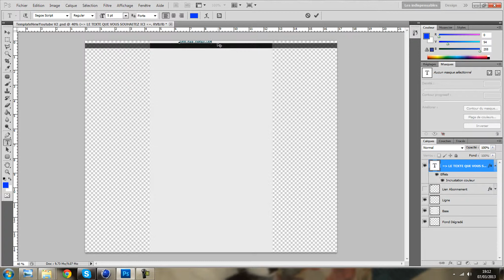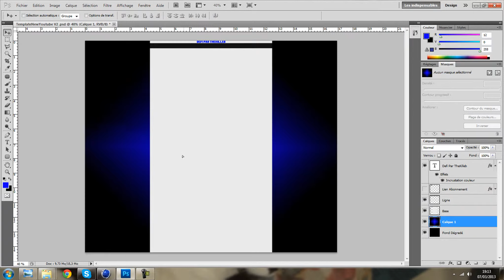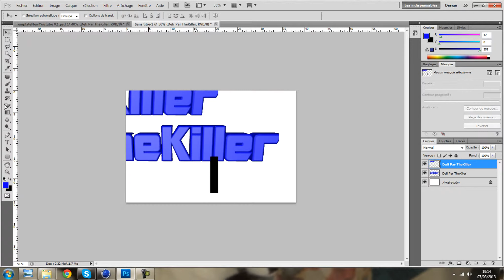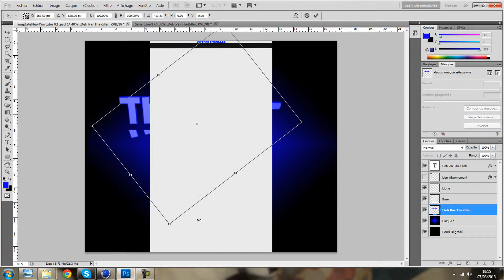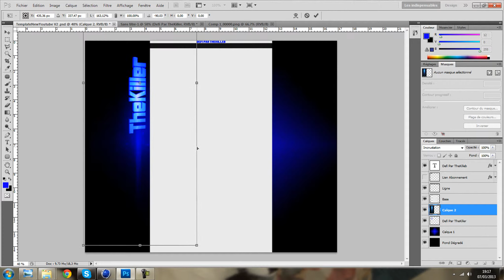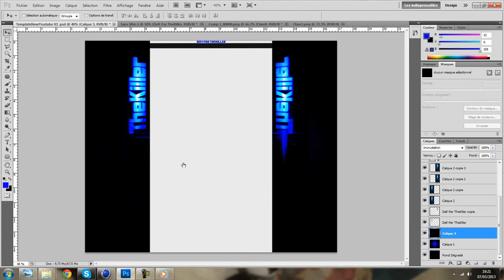Speed Art | Pour TheKiller - By FabiGraphic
Voîci un Speed Art Pour TheKiller. Dîtes moi si vous aimez !